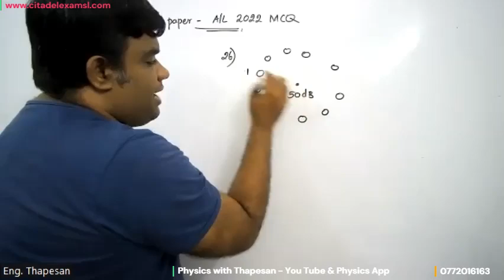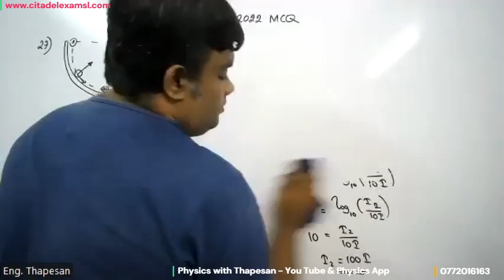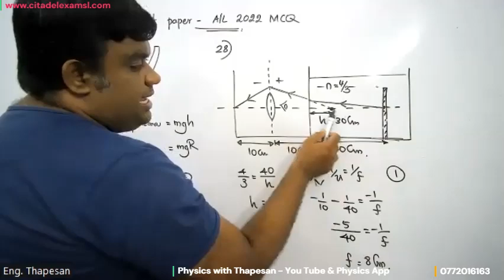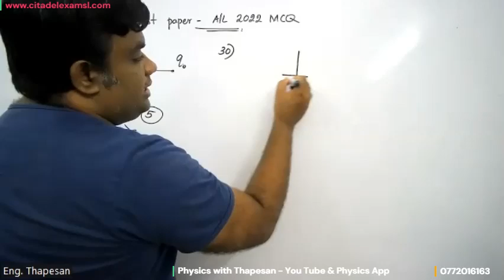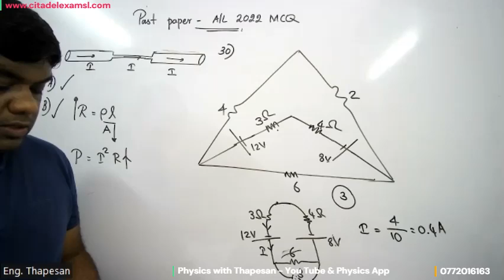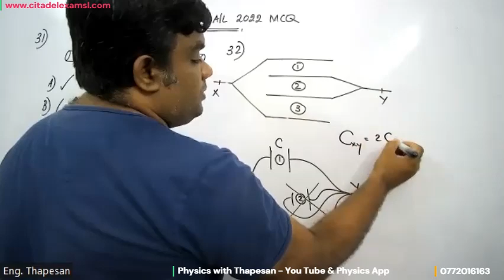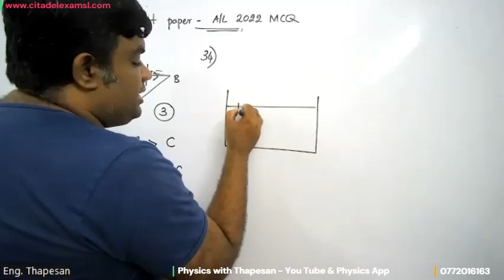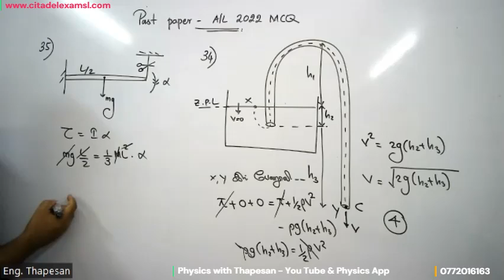2022 A/L | Past Paper | MCQ | Thapesan | Physics | Ques 26 to 35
Physics:
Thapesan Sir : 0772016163